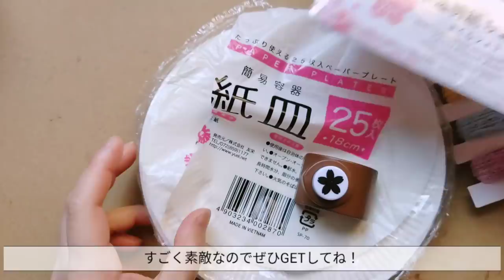紙皿と折り紙で「満開桜の吊るし飾り」DAISO透け透けの春のちよがみを使用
春らしい折り紙！
透け透けスケルトンな桜の千代紙と、両面カラータイプの春うらら折り紙を使用しています。
どちらと素晴らしく美しい！
ぜひGETしてね☆

そんな新作折り紙を2種類使い
台紙の紙皿で吊るし飾りを制作しました！
桜満開の春らしい飾りなのでぜひ作って飾ってみてね(*´ω｀*)
In this video of me, I will introduce spring decorations.  I use the origami paper that is available in Japanese 100 yen coins.  It's a cute hanging decoration, so please try it.

All ￥100shopで揃います

紙皿18cm1枚
半透明紙ちよがみ2枚
両面ちよがみ4枚
パステルカラー折り紙4枚
カラー紐  35cm1本と25cm2本
穴あけパンチ
桜の花型パンチ
のり・はさみ・ピンセット

｢Instagram｣もよろしくね！

Vllo 写真ぷらす papelook